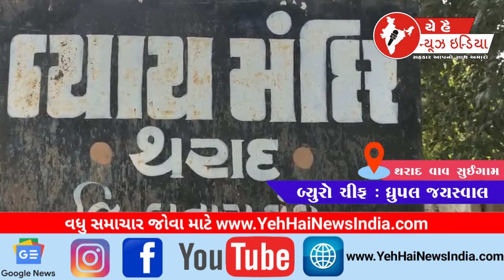18 February 2024 | YEH HAI NEWS INDIA CHANNEL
18 February 2024 | YEH HAI NEWS INDIA CHANNEL